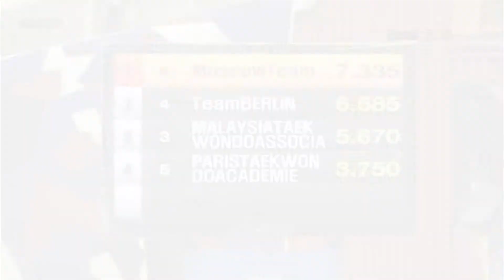[2014 한마당] 해외 공인품새(여자) 시니어3 결선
[2014세계태권도한마당]  해외 공인품새(여자) 시니어3 결선
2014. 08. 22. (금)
포항실내체육관